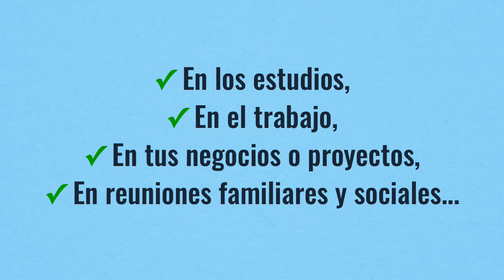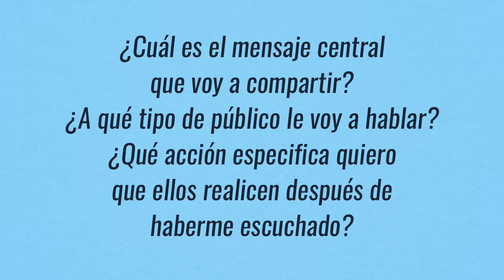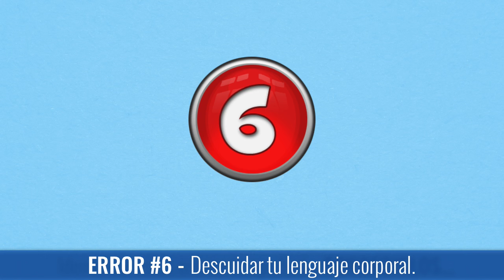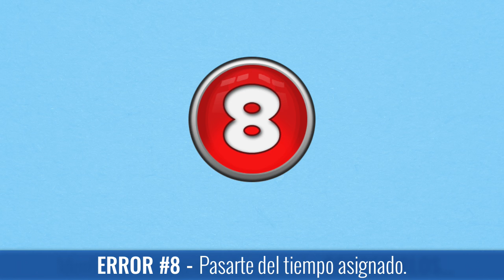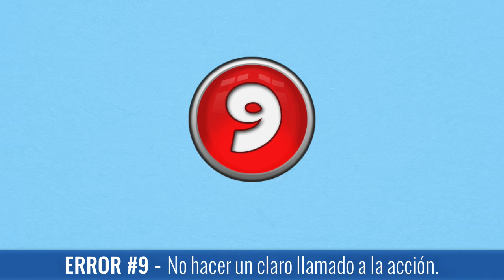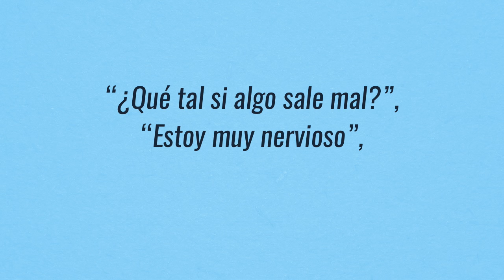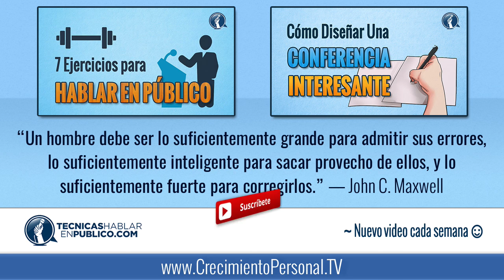CURSO DE ORATORIA: Los 10 Errores Más Comunes al Hablar en Público | Cómo Hablar Correctamente #149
Curso de Oratoria Online y Presentaciones Efectivas: Los 10 Errores Más Comunes al Hablar en Público | Como hablar en público correctamente | Exposición oral y comunicación efectiva...

☰ RESUMEN:

• ¿Tú crees que es malo cometer errores?

Claro que no, porque todos estamos en un proceso de crecimiento constante.

Todos cometemos errores y eso nos da la oportunidad de aprender y mejorar. El problema está cuando dejamos de crecer y continuamos cayendo una y otra vez en los mismos errores.

✓ Cómo Aprovechar Los Errores para CRECER:

El objetivo de este video es compartir contigo los 10 errores más comunes que algunos presentadores suelen cometer al hablar en público.

Tal vez tú podrías estar cometiendo algunos de estos errores, por eso queremos ayudarte a identificarlos, para que seas consciente de ellos, y tengas la oportunidad de corregirlos.

Mira este video completo, porque por cada error, te vamos a dar algunos consejos y técnicas específicas que te ayudarán a evitarlos. Así lograrás que tu próxima presentación sea todo un éxito.

✗ ERROR 1. No intentarlo.

Mucha gente se rinde antes de tiempo, y eso es lamentable. Hay quienes creen que ellos no nacieron para hablar en público y descartan totalmente esa posibilidad, así que simplemente no lo intentan.

✗ ERROR 2. No tener un mensaje claro y específico.

Muchas personas creen que al hablar en público lo único que tienen que hacer es llenar un espacio de tiempo asignado, y no preparan correctamente el mensaje específico que van a compartir con las personas.

✗ ERROR 3. No hacer un mapa mental.

Algunos presentadores no hacen un mapa mental, sino que escriben su presentación palabra por palabra, lo cual después es muy difícil recordar, y corren el riesgo de que si olvidan una pequeña parte, su mente se puede quedar en blanco.

✗ ERROR 4. Hablar mucho y decir poco.

Es un error común escuchar presentadores que empiezan a hablar y no hacen más que darle vueltas al tema una y otra vez, o repiten conceptos muy trillados de modo que las personas que los escuchan no sienten una conexión auténtica con el mensaje que están recibiendo.

✗ ERROR 5. Olvidar tu presentación.

¿Te ha pasado o has visto a alguien que se queda en blanco, sin saber qué decir a la mitad de su presentación?

✗ ERROR 6. Descuidar tu lenguaje corporal.

Mucha gente no es consciente de que su cuerpo habla y envía un mensaje todo el tiempo. Tu postura, tu mirada, tus movimientos, y tus gestos, comunican a las personas que te escuchan, el nivel de seguridad tienes en ti mismo.

✗ ERROR 7. Titubear o dudar de lo que dices.

Para que logres convencer a tu público de lo que estás diciendo, debes hablar con seguridad y convicción. En ocasiones la ansiedad o el nerviosismo pueden provocar que transmitas una imagen de inseguridad.

✗ ERROR 8. Pasarte del tiempo asignado.

Un presentador que excede el tiempo que le ha sido asignado para presentar su exposición, conferencia o discurso, termina por enfadar o aburrir a las personas.

✗ ERROR 9. No hacer un claro llamado a la acción.

Quizá has escuchado algunos presentadores que al final de su participación comienzan a despedirse y luego vuelven a darte otro mensaje, y parece que les cuesta trabajo cerrar definitivamente su presentación y dejar de hablar.

✗ ERROR 10. No disfrutar la experiencia.

Uno de los errores más comunes que mucha gente comete en sus primeras presentaciones, es dejar que vengan a su mente pensamientos negativos, esto es un camino seguro hacia el fracaso.

✓ Haz lo posible por evitar estos 10 errores:

Si evitas cometer estos 10 errores más comunes al hablar en público, lograrás enviar un mensaje más conciso y sentirás menos estrés cuando tengas que compartir un mensaje valioso con tu público.

Practica estas recomendaciones de manera constante. Así lograrás avanzar más rápido en la espiral ascendente de tu crecimiento personal, y podrás empezar hoy mismo a cautivar, guiar e inspirar auténticamente en cada una de tus presentaciones.

“Un hombre debe ser lo suficientemente grande para admitir sus errores, lo suficientemente inteligente para sacar provecho de ellos, y lo suficientemente fuerte para corregirlos.”